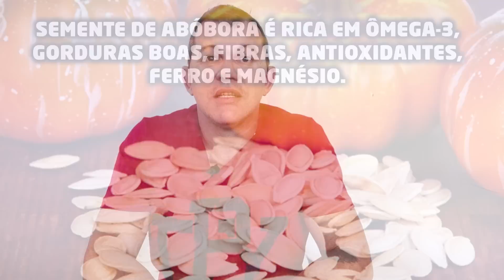6 MENTIRAS sobre ROSAS DO DESERTO que você já ouviu aqui no youtube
No vídeo de hoje vou desmentir 6 mentiras que você já ouviu aqui no YouTube sobre ROSAS DO DESERTO, inclusive vou te explicar porque não tem como esses truques que as pessoas ensinam ser verdade.

Vou aproveitar para compartilhar com você algumas dicas e sugestões que vão deixar suas ROSAS DO DESERTO cada vez mais lindas, saudáveis e cheias de flores.

Quer deixar a sua ROSA DO DESERTO no ponto para florir?
Participe do evento Rosa do Deserto no Ponto. Dias 26, 27 e 28 de fevereiro, às 19h30, serão três lives pra deixar a sua rosa do deserto prontinha pra ficar cheia de flores.
Teremos o sorteio de 5 Rosas do deserto e de 1 matrícula para a escola das rosas do deserto
Clique no link abaixo e entre no meu grupo privado de WhatsApp e receber o link para o evento: